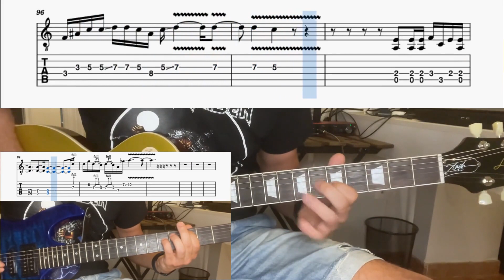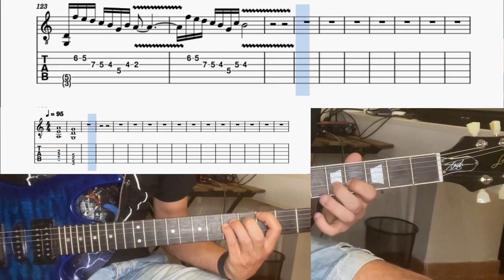Heroes del silencio - Sangre Hirviendo (Versión 2012) guitar cover and tab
Versión del 2012 del tema Sangre Hirviendo de Heroes del Silencio. Albúm El Espítiru Del Vino.

Afinación estándar / Standar tunning.